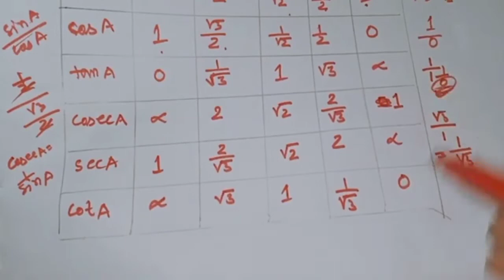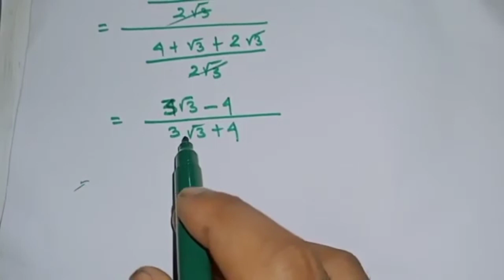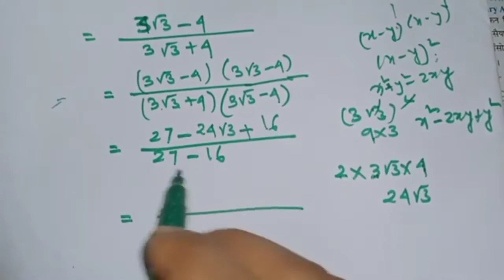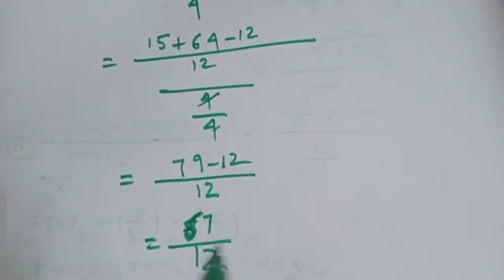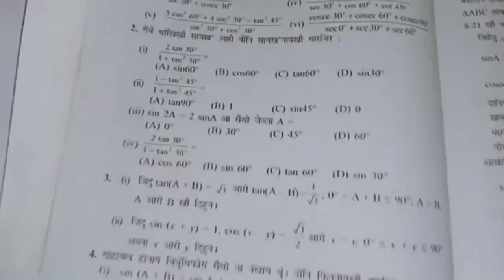Ex-8.2 Class 10 Mathematics Trigonometry Chapter 8 NCERT SEBA Scholars Tuition Centre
Jwng gubunni bijwngni gwbang video mwnnw thangw nathai jwngni boro bijwngni gwbang khom bebadi videos mwnw bekhainw jwngni raoni bebadi videos khou jwngbw ase gubunfwrbadi hayw nama sanna be video khou banainai jadwng. Nwngthangmwnni onnai arw support mwnnw jwng hasthaiyw🙏
Boro rao thangna thathwng

थाखो-गु
अनजिमा फारिखान्थि खोन्दो-1(Number Systems)

सावरायफिननाय:(Revision)